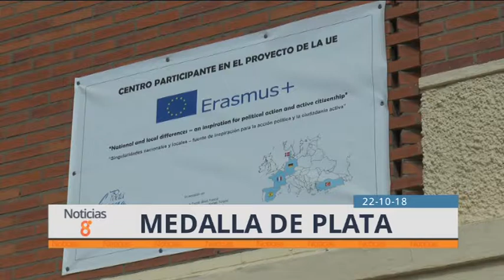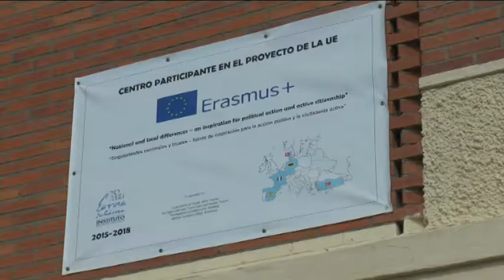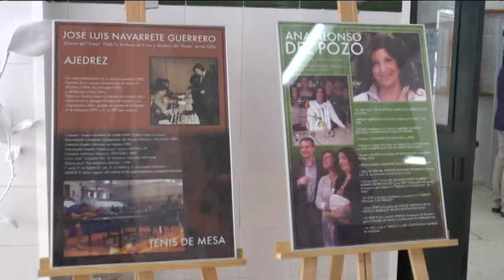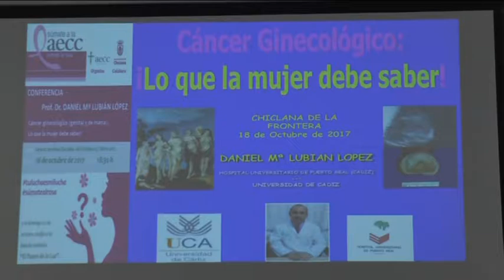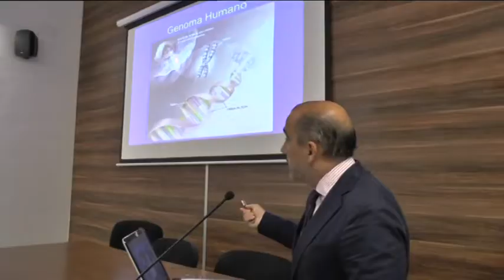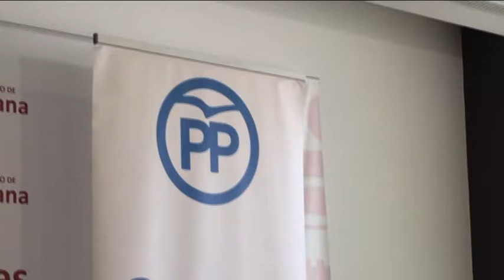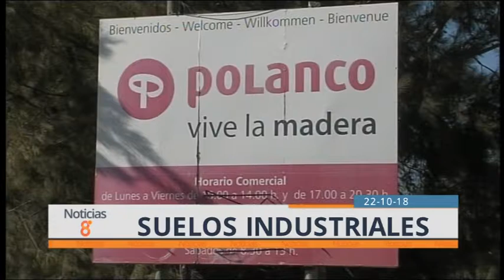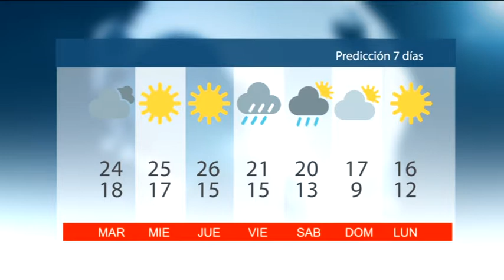NOTICIAS CHICLANA 22 OCTUBRE 2018